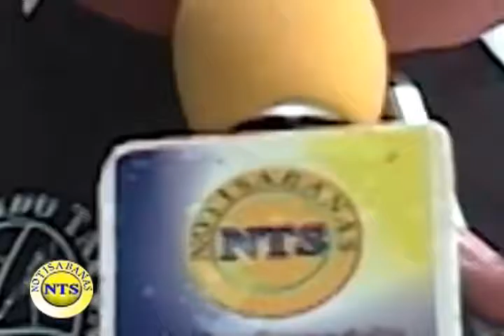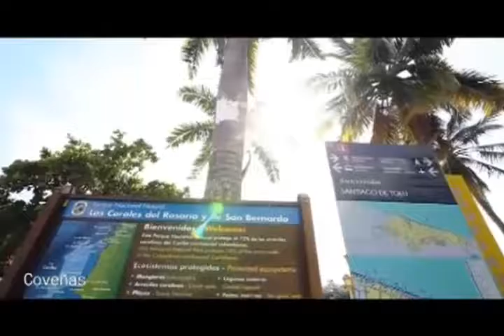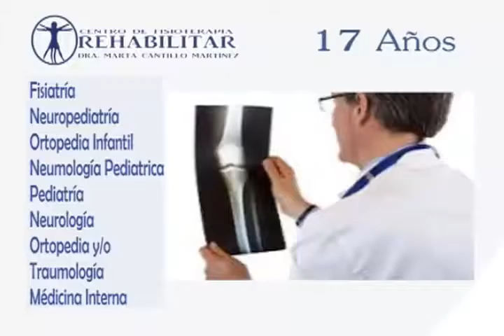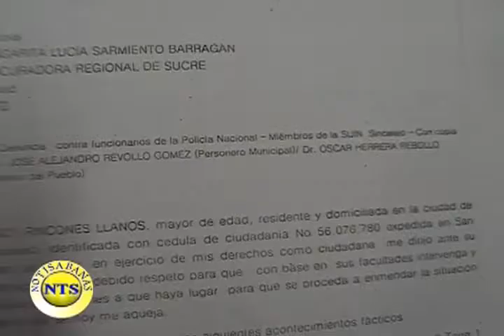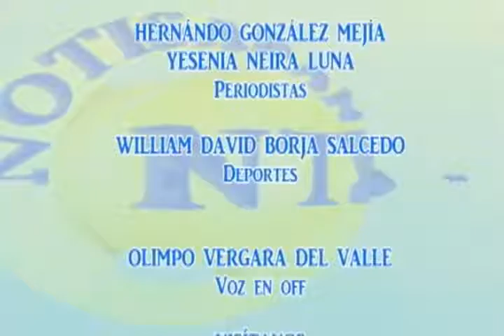Notisabanas Emisión de noticias del 26 de octubre de 2016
Emisión de noticias del 26 de octubre de 2016